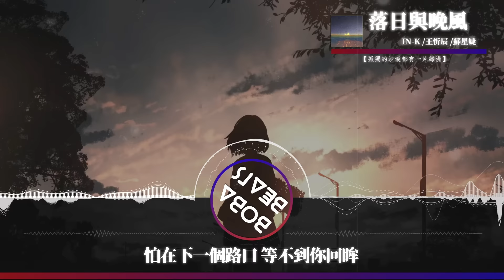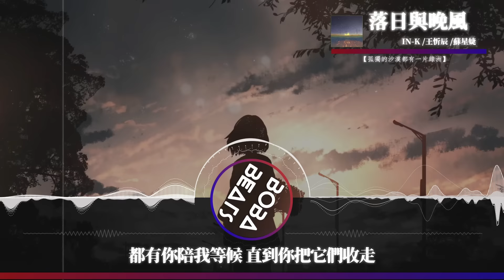蘇星婕, 王忻辰, IN-K - 落日與晚風『落日與晚風 深情地相擁』【Lyrics Video】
《落日與晚風》歌詞影片
支持歌手

LYRICS
落日與晚風
深情地相擁
曾相遇的路口
記憶盤旋了很久
退后的借口
失落的相守
已無法再陪你
到黑夜之后

走了多遠 多久才敢抬頭
看見孤獨的沙漠 都有一片綠洲

再也不敢 輕易施舍溫柔
怕在下一個路口 等不到你回眸
如果愛向我倒流 每一場海市蜃樓
都有你陪我等候 直到你把它們收走
在鏡像宇宙 才可以廝守
風經過的地方有 太多遺憾的理由

落日與晚風
深情地相擁
曾相遇的路口
記憶盤旋了很久
退后的借口
失落的相守
已無法再陪你
到黑夜之后

落日與晚風
深情地相擁
曾相遇的路口
記憶盤旋了很久
退后的借口
失落的相守
已無法再陪你
到黑夜之后